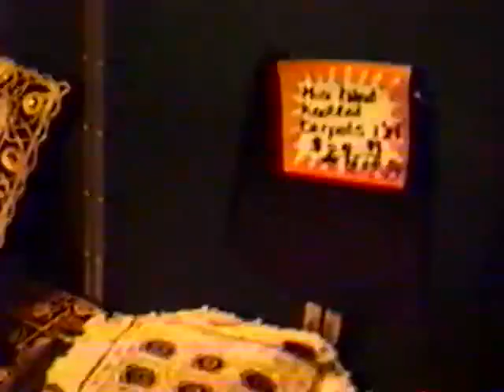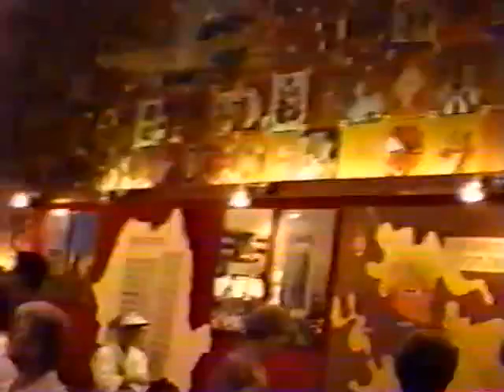TinaSyd&Berl, along w/ Pananganan @Vancouver1986 Int'l. Expo.